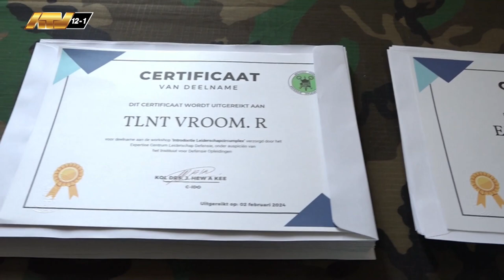03 02 2024 Defensieorganisatie werkt aan effectief leiderschap